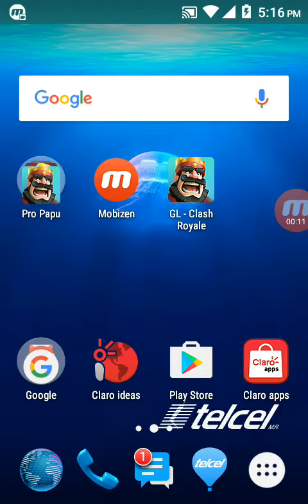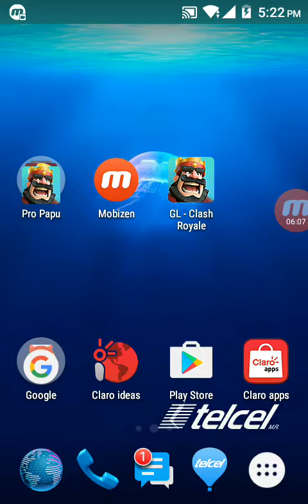Uso a los mursielagos